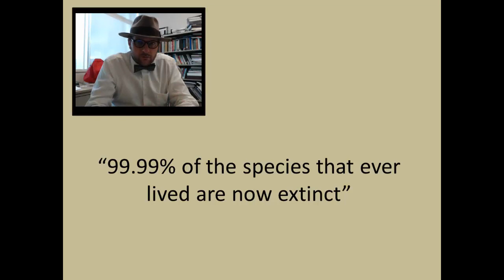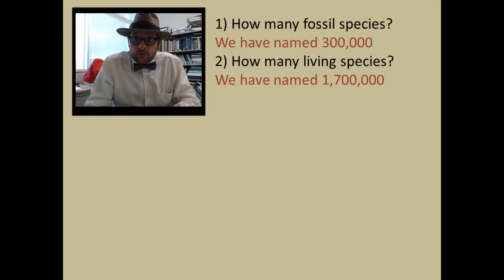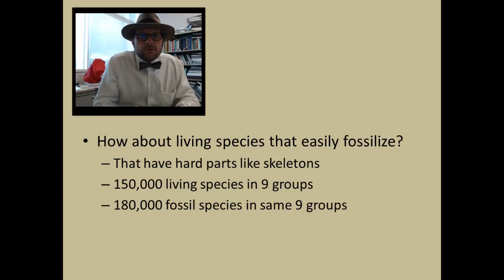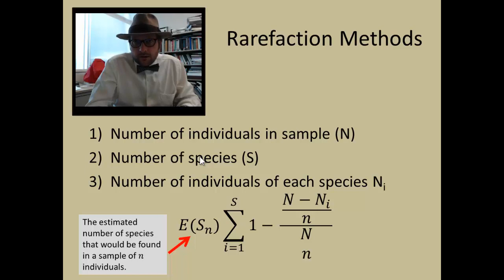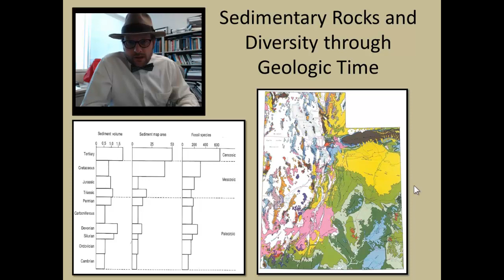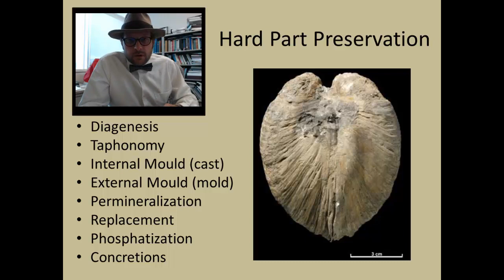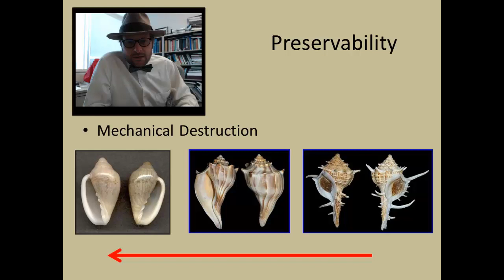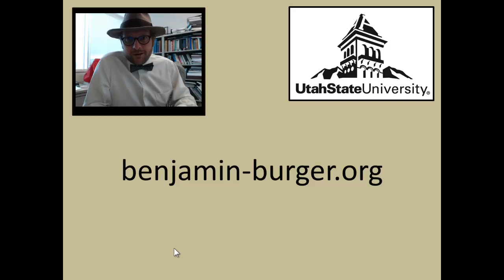How good is the fossil record?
Invertebrate Paleontology and Paleobotany Lecture 01

Invertebrate Paleontology and Paleobotany is a graduate level course in paleontology at Utah State University, which covers the major groups of marine invertebrates, fossil plants, and the important techniques and tools used in the field of paleontology. It covers ichnology, fossil preservation, taphonomy, ontogeny, cladistics, biostratigraphy, paleoecology, extinction and evolutionary rates, and many other tools used by professional paleontologists in the study of fossils and their importance in the field of geology. Course lectures are produced and broadcast from the Uintah Basin Campus in Vernal, Utah. If you like more information about the course and becoming a student at Utah State University check out this